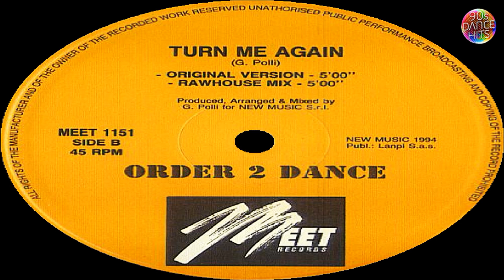Order 2 Dance - Turn Me Again (Rawhouse Mix)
Group       : Order 2 Dance
Track        : Turn Me Again
Version    : Rawhouse Mix
Genre       : Euro House
Year         : 1994
Duration  : 5:00
Location : Italy